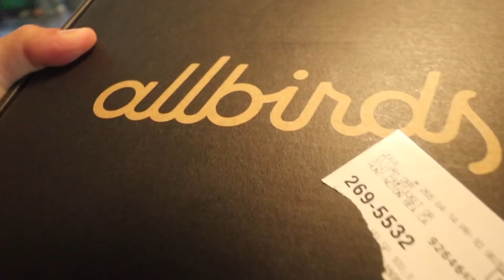Allbirds Running Shoe Review + Run Test | Tree Dashers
My Review and run test of the Allbird Tree Dashers! These shoes are made from 100% natural materials and have 0 carbon footprint. Are they worth the $125 price tag? Enjoy!

I want this channel to be a place of inspiration and storytelling for everyone to listen to, whether it be about running or anything else! I am very new to this vlogging/editing videos thing, so I'm still trying to get better with all the little stuff, but please feel free to leave some constructive criticism in the comments or let me know what video you want to see next!

Do good things
Search for Happiness